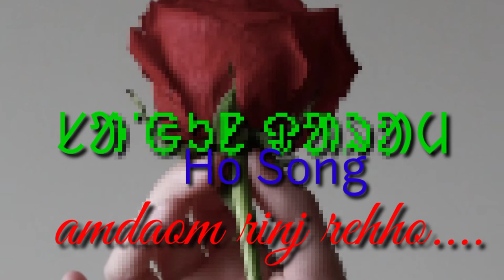Am dom rinj reho ey juri aunj kanj rinj meya//Ho song//singalsengel kjr EXP.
SINGALSENGEL KINJHIER EXP. YouTube channel pastakhan Sagun daram ❤️❤️❤️. Apeyka tallarey mid Ho serenj/durang *Am dom rinj reho jurli anj da kaenj ring may*antti sader kead. judi video pey kusiyaghkhan like share comment R channel subscribe da allowbon hillinj.❤️❤️❤️❤️❤️❤️❤️❤️🔥🔥🔥🔥🔥. please follow the channel:singalsengelkinjhirexpress. Facebook, Instagram Twitter 🙏🏿🙏🏿🙏🏿